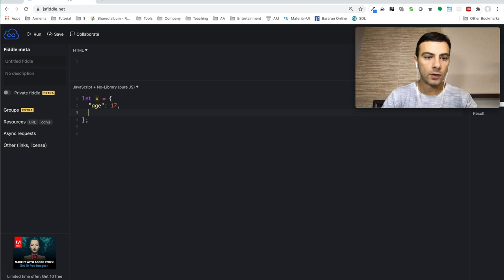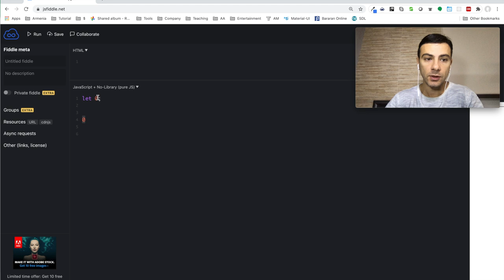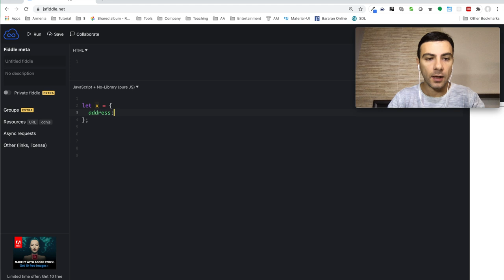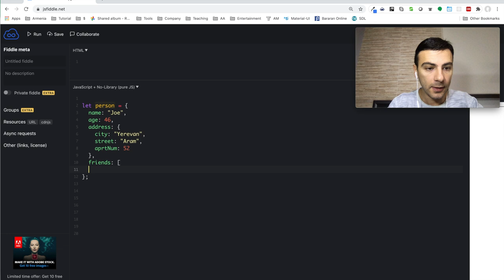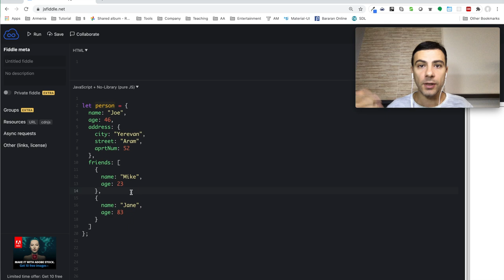Javascript - Օբյեկտներ 2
Թեմաներ

* Ներդրված ծրագրավորման օբյեկտներ